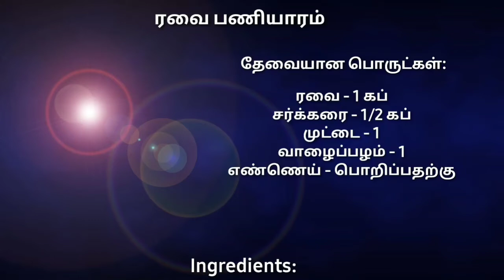ரவை பணியாரம் | Ravai Paniyaaram with Subtitles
Recipe 4: Ravai Paniyaram - Easy Evening Snacks for Kids, Also can be served to guests.